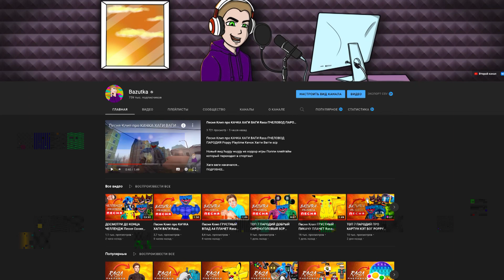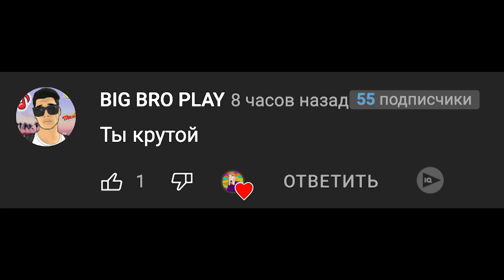Клип Песня ГРУСТНЫЙ СИРЕНОГОЛОВЫЙ ПЛАЧЕТ Rasa ПЧЕЛОВОД ПАРОДИЯ Про Siren head Анимация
Теперь самый мощный сиреноголовый загрустил и его нужно поддержать лайками! Давайте развеселим сиреноголового

Сиреноголовый загрустил
Нет друзей уже нет сил
Все вокруг его боятся
А ведь он хочет общаться

Не бегите от сирены
Вы узнайте в чем же дело
Он на самом деле не злодей
Хочет с вами он дружить
Сайренхед не навредит
Нужно по любому с ним дружить

Эй эй эй эй грустный сирена
Эй эй эй эй это не дело
Эй эй эй эй его не обижай
Ведь в душе он добрый знай